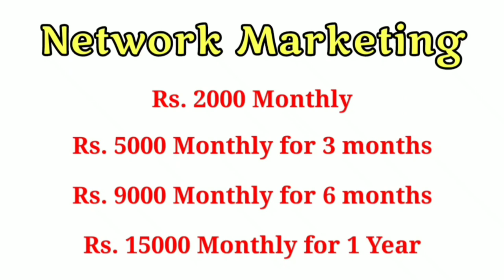No.2414 பிளான் முடிச்சதும் இப்படி கேக்குறாங்களா??